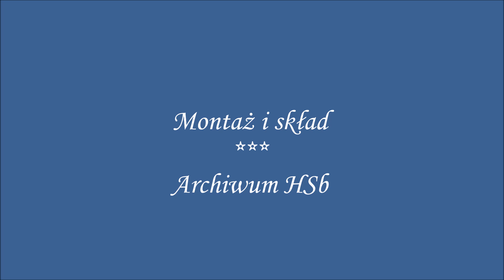Archiwum HSb 240 Śluby